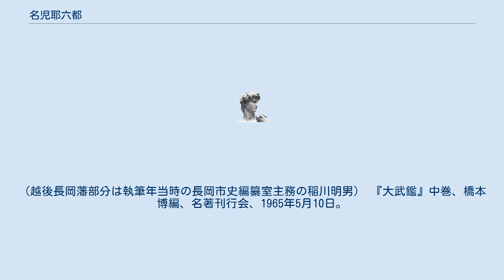名児耶六都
名児耶 六都（なごや むつ、1846年（弘化3年） - 1916年（大正5年）8月7日）は、明治期の官僚、教育者。
旧越後長岡藩士族。
実家は同藩の家老を連綿する家の一つ牧野頼母の庶子。
『三百藩家臣人名事典4』では名児耶六弥。
 長岡城下において出生。
後に牧野頼母が江戸家老に就任して定府となったので家を挙げて江戸に移る。
1854年（安政元年）再び長岡に帰り漢学塾に学ぶ。
戊辰戦争が起こると奥羽諸藩と通じて官軍に抗し銃を持って戦う。
（→下記参考文献1、pp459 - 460） 1868年（慶応4年7月25日）の城岡口で名児耶衛守（軍兵衛）の嗣子で小姓であった名児耶三津太が戦死したため、1869年（明治2年）に名児耶衛守（軍兵衛）の養嗣子となる。
（出典「三百藩家臣人名事典4」） 藤野善蔵の助けで慶應義塾へ入塾。
原資料である長岡藩政資料集（士族総名順）によると、戊辰戦争後には、名児耶 六都は俸禄7俵の部屋住みで藩に出仕、養父の衛守は家令150石であり、この時点では、養父がまだ隠居や死亡していなかったことが明らかであり、すくなくともこれ以降に家督を継ぐ。
 1873年（明治6年）大阪の慶應義塾分校に赴く。
1876年（明治9年）、文部省森有礼に聘せられて東京帝国大学会計課長となり、同年転じて文部省に入る。
 六都の子の梅三郎に子がなく、明治以後の家制度の下の戸主継承者が名児耶氏になかったために結果、旧長岡藩士名児耶氏は梅三郎の代で無嗣断絶。
 名児耶氏は寛永諸家系図伝では「名児那氏」とも書き、今川氏や甲斐武田氏に仕えた末に江戸幕府旗本になった名児耶氏が改姓した一族が岩佐氏であるが、この分家である岩佐弥五左衛門は越後長岡藩預かりになっている（以上は寛政重修諸家譜巻九百五十六）が、その甥が軍学に明るかったこともあって越後長岡藩に仕官したのが始まり。
 名児耶六都の名児耶家に関する記述は長岡藩の原資料と、「三百藩家臣人名事典4」（1988年・新人物往来社、名児耶氏の出自部分は『長岡諸士出身録』が原典）とで初代と3代目を混同している。
3代目の当主以降から要職に就任するようになったともいえるが、この家の極官職は中老格奉行である。
なお、名児那家は先述のとおり六都の子、梅三郎を最後に明治以降に無嗣断絶。
詳細は越後長岡藩の家臣団#名児耶氏参照。
 『慶應義塾出身名流列伝』三田商業研究会編、実業之世界社、1909年（明治42年）6月、459-460頁。
（近代デジタルライブラリー） 『三百藩家臣人名事典』第4巻、家臣人名事典編纂委員会編、新人物往来社、1988年7月。
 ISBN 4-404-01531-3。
（越後長岡藩部分は執筆年当時の長岡市史編纂室主務の稲川明男） 『大武鑑』中巻、橋本博編、名著刊行会、1965年5月10日。